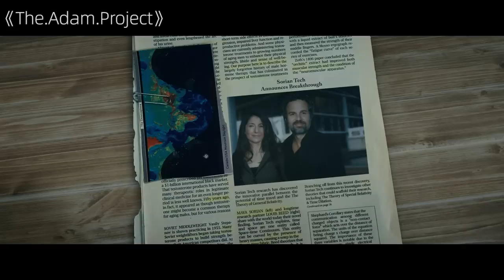To Become The Richest Person In The World, This Woman Traveled Back To 28 Years Ago Bringing Army